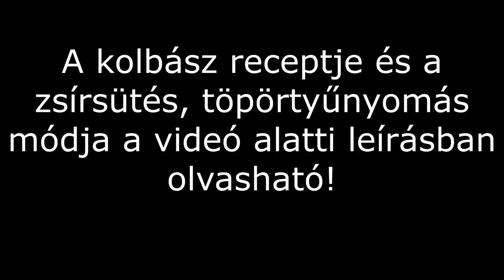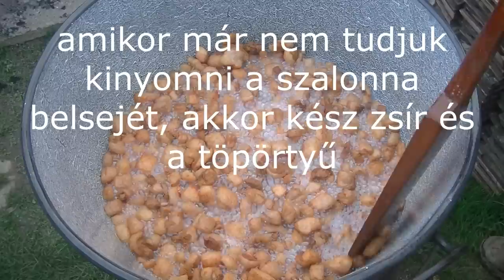404. A tökéletes kolbásztöltés és zsírsütés (receptek a leírásban)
A disznóvágás két legfontosabb mozzanata a kolbász elkészítése, füstölése, és a zsírsütés, ami után nem mindegy, milyen minőségű zsír és töpörtyű (tepertő) marad.

Ezek receptjei a következők:

kolbász:
- 10 kg hús, 70/30 százalékos hús-szalonna arányban
- 25 dkg fűszerpaprika (őrölt pirospaprika)
- 22 dkg só
- 4 dkg őrölt bors
- 10 dkg zúzott fokhagyma
- ízlés szerint őrölt kömény

Töpörtyű (tepertő):
A felkockázott szalonna alá kevés vizet öntünk, hogy ne ragadjon le, amíg nem enged zsírt. Folyamatosan kevergetjük, majd amikor elég zsírt engedett, lassíthatunk a tempón. Mikor már pirosak a kockák, vagyis a töpörtyű, addig ellenőrizgetjük az edény oldalához nyomkodva, amíg azt nem látjuk, hogy már nem tudjuk kipréselni a belsejét. Ekkor hozzáadunk egy kevés tejet, majd két perc után levesszük a tűzről, és burgonyanyomóval kinyomjuk a kockákból a maradék zsírt.